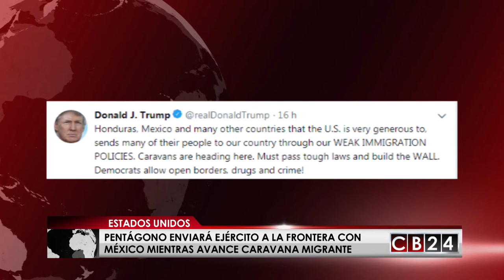Pentágono enviará ejército a la frontera con México mientras avance caravana migrante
El Pentágono anunció que enviará 800 soldados a la frontera con México para impedir la entrada a la Caravana de Migrantes en los Estados Unidos. El Secretario de Defensa, James Mattis, está listo para firmar las órdenes de despliegue para enviar al ejército.

La medida se ve como una respuesta a los 7 mil centroamericanos que van en camino hacia el norte a través de México con la intención de cruzar a los Estados Unidos en búsqueda de asilo.

El presidente estadounidense, Donald Trump, escribió en su cuenta de Twitter este jueves por la mañana que estaba "sacando al servicio militar" para abordar lo que él llama una emergencia nacional en la frontera sur.

Se estima que el Secretario de Defensa está finalizando los detalles de logística. Las tropas no participarán en operaciones letales, se espera que proporcionen materiales de pared y otro soporte técnico en puntos claves a lo largo de la frontera donde se cree que los migrantes pueden cruzar.

Maria-Isabel Reneau / CB24

24 Horas conectados con la información